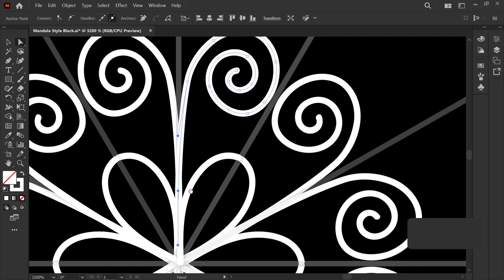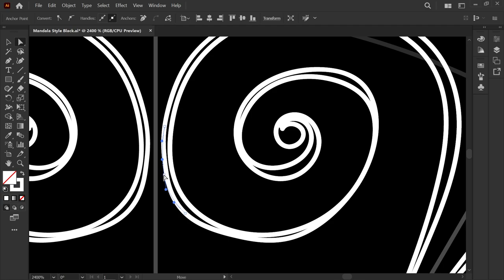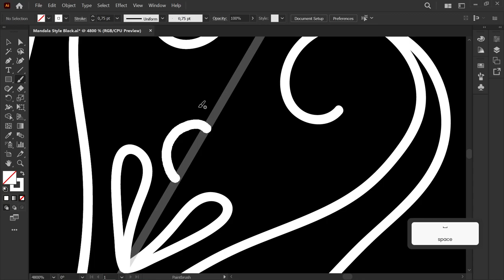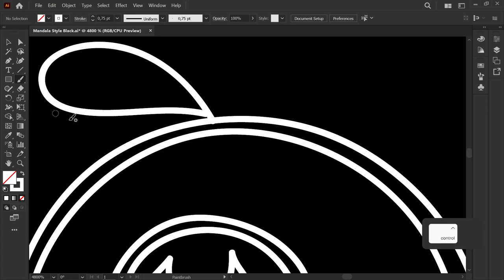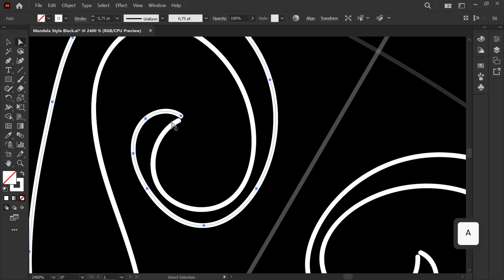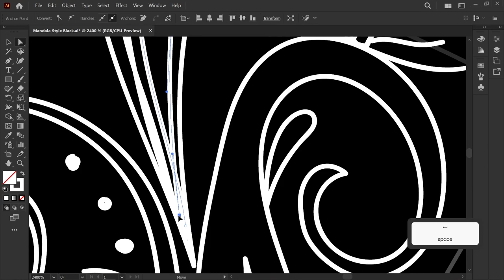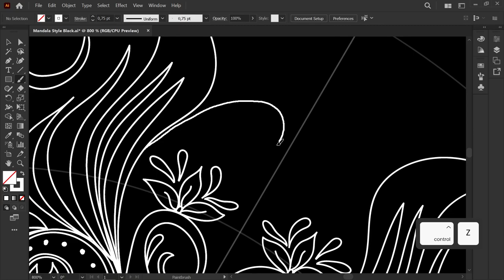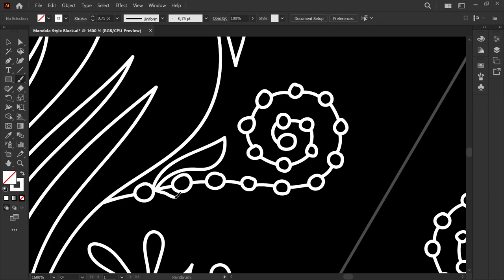Spiral Pattern, Electric Colors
A spiral pattern is a type of geometric arrangement that consists of a continuous curve that winds around a central point, gradually expanding or contracting as it moves outward or inward. Spiral patterns can be found in various natural and man-made structures, such as seashells, galaxies, weather patterns, and artwork.

Electric colors, on the other hand, refer to colors that are vibrant, intense, and highly saturated, resembling the appearance of neon lights or electrically charged objects. These colors often have a high luminosity and can be eye-catching and attention-grabbing. Electric colors are commonly associated with energetic and dynamic visuals.

When used together, the combination of a spiral pattern with electric colors can create a visually striking and engaging effect. The dynamic and swirling nature of spiral patterns can be enhanced by the bold and intense hues of electric colors. This combination can evoke a sense of movement, energy, and liveliness in visual designs, artwork, or other creative compositions.

The contrast between the swirling curves of a spiral pattern and the vividness of electric colors can create a captivating visual experience. The interaction of these elements can draw the viewer's attention and create a sense of visual interest and excitement. Additionally, the combination of a spiral pattern with electric colors can convey a sense of modernity, futurism, and innovation in various design contexts.

It's worth noting that the perception and interpretation of spiral patterns and electric colors can vary among individuals, as color preferences and associations can be subjective. Nevertheless, the use of spiral patterns and electric colors in creative endeavors can often result in visually captivating and dynamic compositions.

Timecodes
00:00 - Coloring
05:44 - Drawing